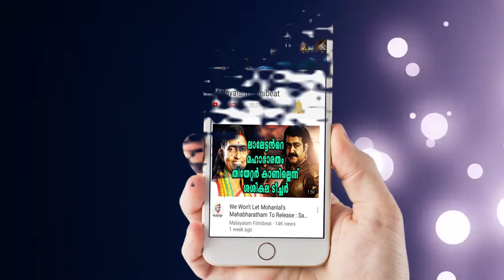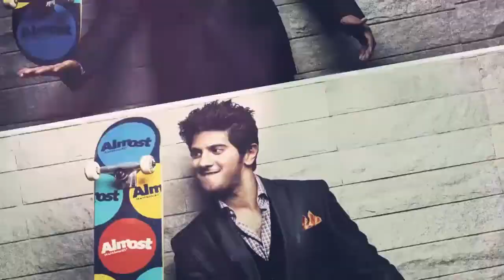Aju Varghese Could Be Arrested For Naming Survivor | Filmibeat Malayalam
Aju Varghese Could Be Arrested For Naming Survivor in actress abduction case.

അക്രമിക്കപ്പെട്ട നടിയുടെ പേര് ഫേസ്ബുക്ക് പോസ്റ്റില്‍ പരാമര്‍ശിച്ച നടന്‍ അജു വര്‍ഗീസ് അറസ്റ്റിലായേക്കും. സംഭവത്തില്‍ അജുവിന്റെ മൊഴി പൊലീസ് ഇന്ന് രേഖപ്പെടുത്തി. ഫോണ്‍ പിടിച്ചെടുത്തിട്ടുമുണ്ട്. വിവാദ ഫേസ്ബുക്ക് പോസ്റ്റ് അജുവിന്റേതാണെന്ന് ശാസ്ത്രീയമായി തെളിയിക്കണം. അതിന് ശേഷം അറസ്റ്റ് ഉള്‍പ്പെടെയുള്ള നടപടികള്‍ ഉണ്ടാവുമെന്ന് കളമശ്ശേരി സിഐ എസ്.ജയകൃഷ്ണന്‍ മാധ്യമപ്രവര്‍ത്തകരോട് പറഞ്ഞു.